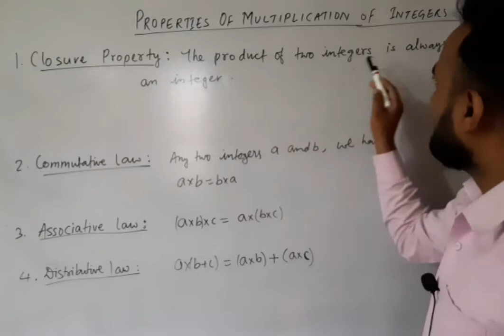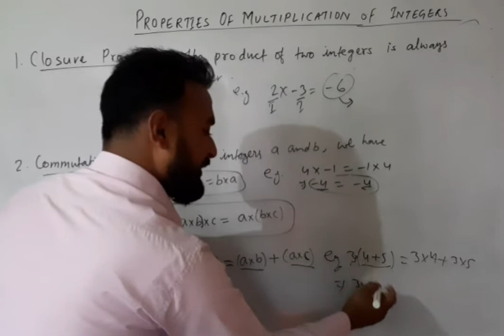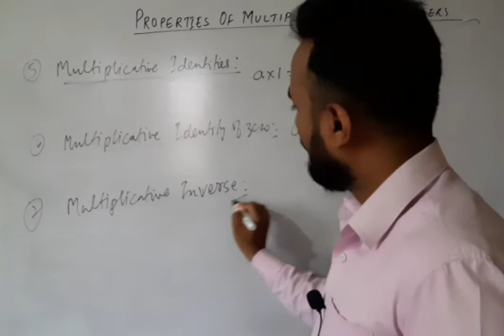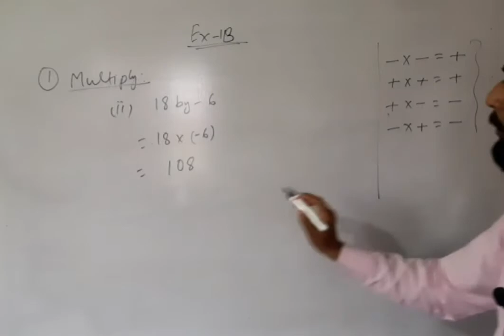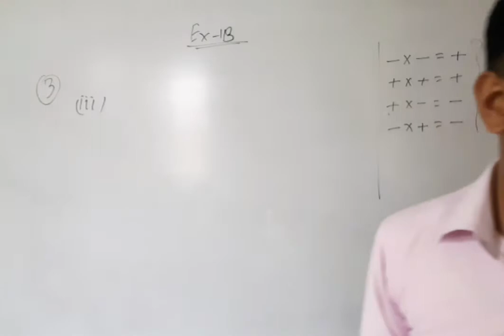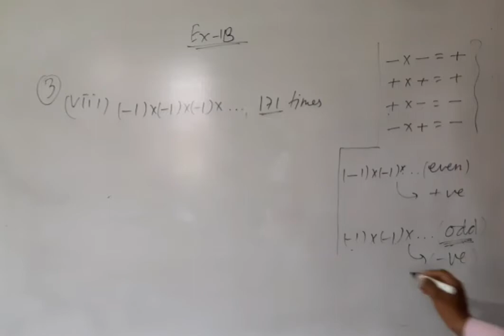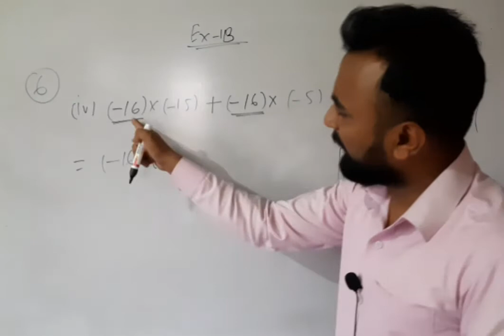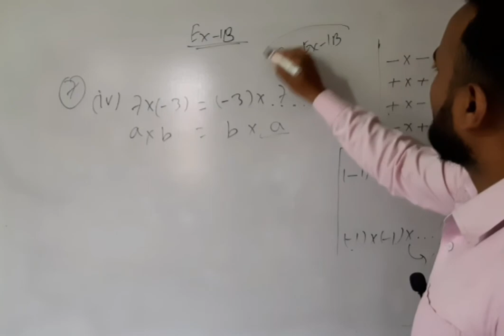INTEGERS | CLASS 7 | CBSE EX- 1B RS AGGARWAL